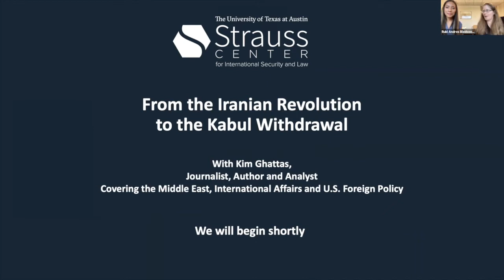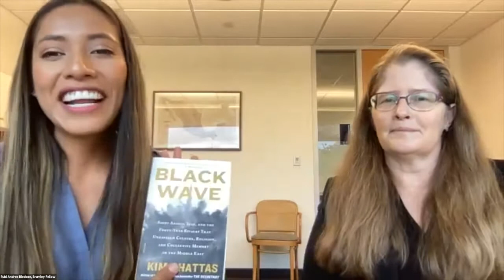From the Iranian Revolution to the Kabul Withdrawal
On October 20, the Strauss Center welcomed Kim Ghattas, journalist, author, and analyst with more than twenty years of experience in print and broadcast media, covering the Middle East, international affairs, and US foreign policy. Ghattas, author of Black Wave, looked back at forty years of rivalry between Iran and Saudi Arabia, unpacked the misconceptions that handicap America's dealings with the region, and analyzed the interplay between the Saudi-Iran rivalry and American foreign policy. This virtual talk was part of our Brumley Speaker Series.